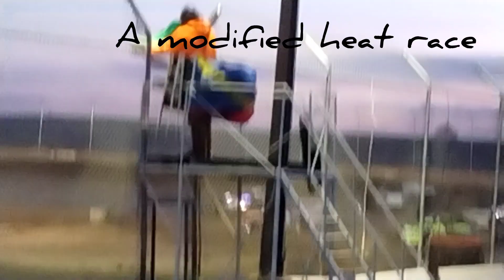Gravity park speedway modified heat race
A mod heat race gravity park speedway on 4-28-23